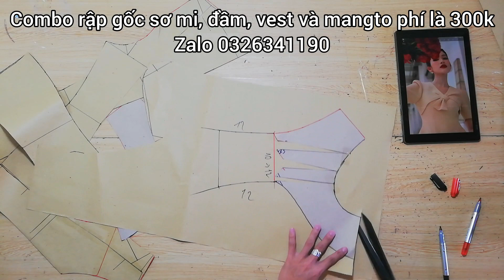Dạy cắt may | hướng dẫn cách cắt áo cổ tim nơ thân theo mẫu | Hoàng Sơn designer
Lớp online toàn bộ đồ nam và nữ học phí 1 TRIỆU được TẶNG FREE GIÁO TRÌNH VÀ LỚP KỸ THUẬT MAY